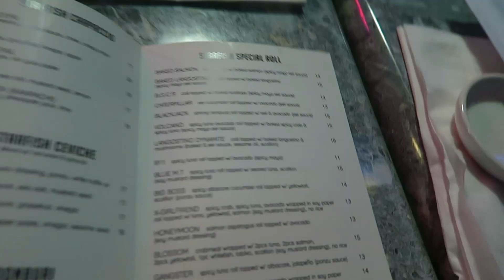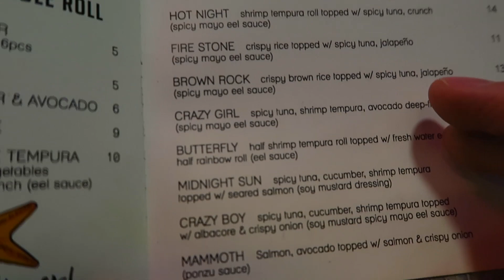I got jumped at vidcon...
This vlog is a vidcon/birthday vlog. If you enjoyed it be sure to like this video and spread the word about this channel for me!! I upload vlogs on here every Monday, Wednesday and Friday!

Ryan Abe
10 Willow Road

The camera I use for these vlogs is a canon g7x.